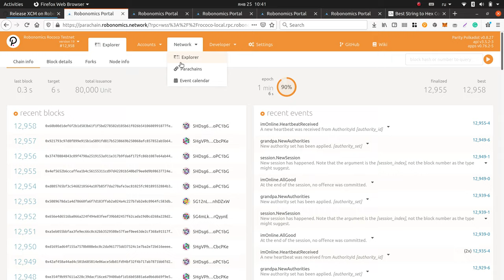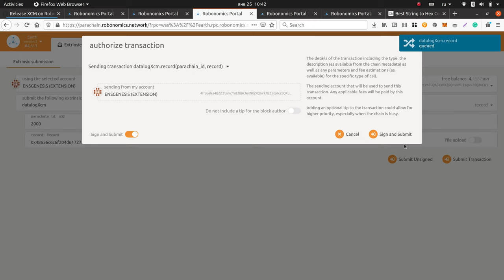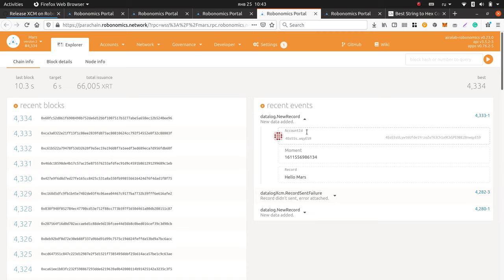XCM (Cross-chain Message) on Rococo. Send message from Earth to Mars on Robonomics local testnet.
Polkadot Parachains interaction based on Horizontal Relay-routed Message Passing (HRMP).